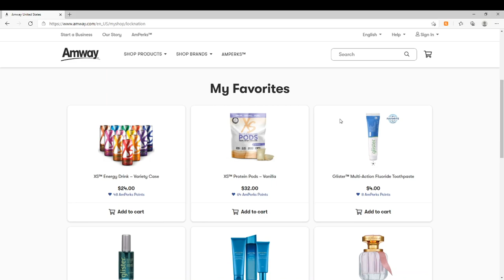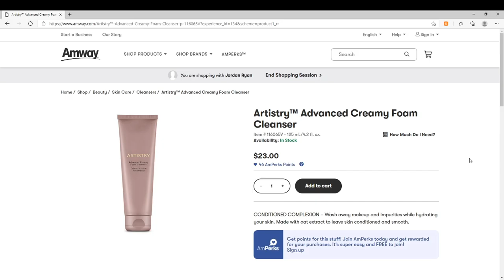Cobra Kai Season 4- Who Will Win The All Valley Tournament? Cobra Kai Predictions And Theories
LockEmUpJMan